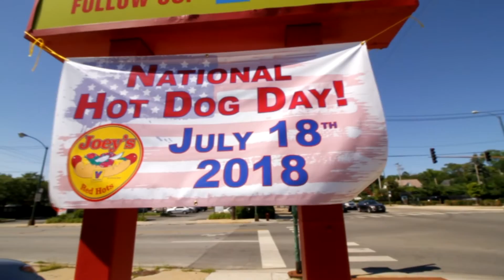NATIONAL HOT DOG DAY - Joey's Red Hots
The hot dog eating world celebrates National Hot Dog Day in style at Joey's Red Hots in Orland Park and Chicago!

Special guests: Sherman Dodge Chrysler Jeep RAM and